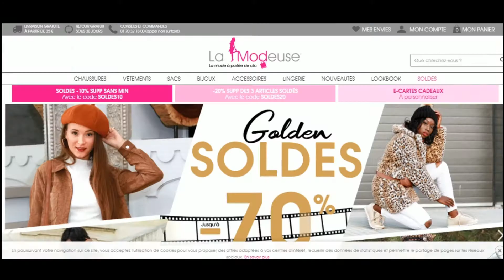Code promo La Modeuse vérifié en vidéo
Vérification en vidéo du code promo La Modeuse à récupérer sur Moins-Depenser